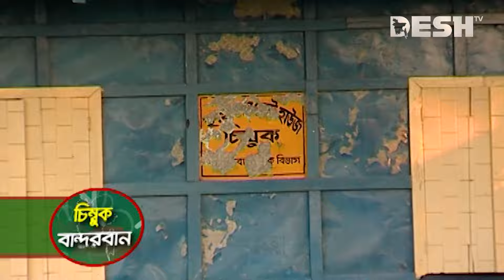অপার সম্ভবনাময় বাংলার দার্জিলিং বা চিম্বুক পাহাড় | Chimbuk | Bandarban | Desh TV Lifestyle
»» About DeshTV

»» Office Address:
42, Shaheed Sangbadik Selina Parveen Sarak, Malibag 1217 Dhaka, Dhaka Division, Bangladesh